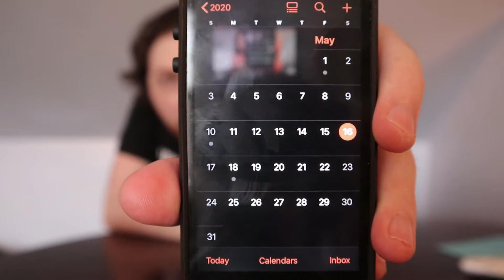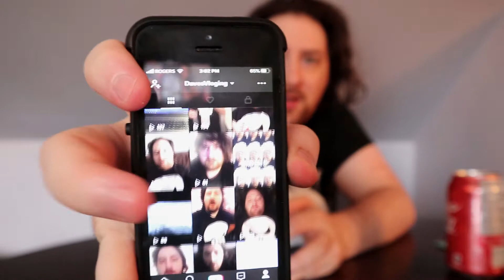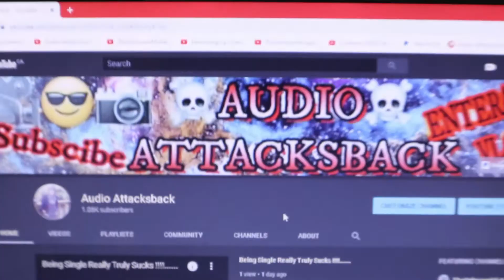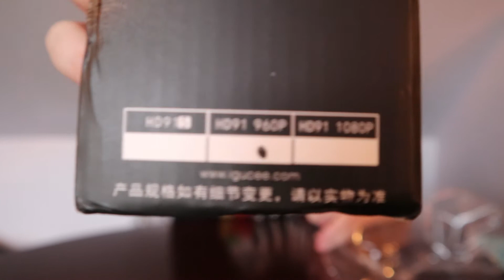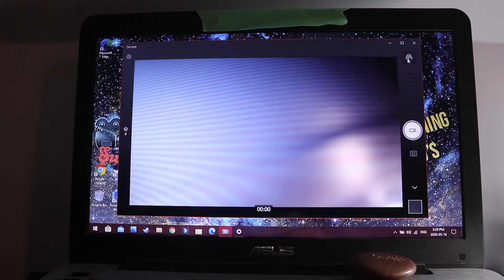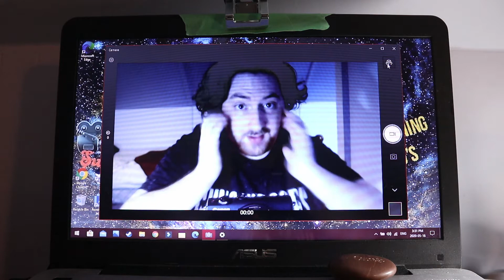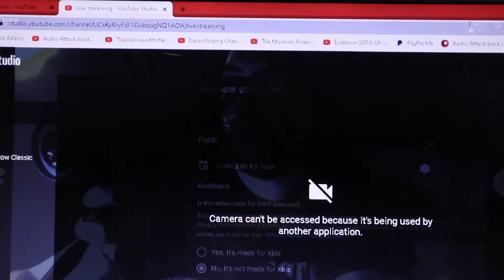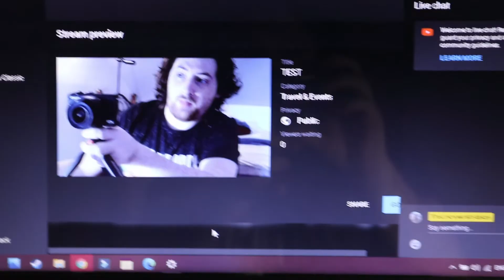My Late Birthday Package Has Arrived (Supper Exited) !!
I got myself a webcam for so can do more & more videos a lot more often & I will be working on so with that being said get ready for more videos are to come

(the name of the webcam & The Link To It)
Leomodo Webcam 1080P/960P HD GUCEE Web Camera